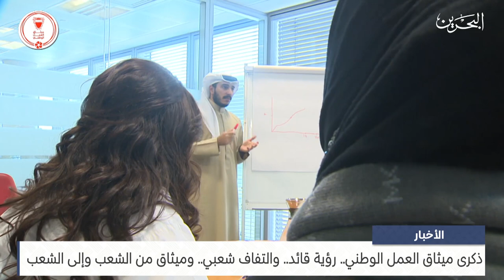الأخبار:جسدت ذكرى ميثاق العمل الوطني على مدى 23 عامًا ملحمةً وطنية التف فيها الشعب على القائد الملهم